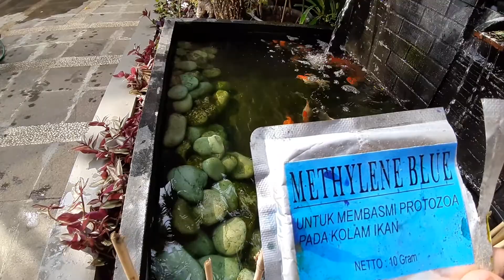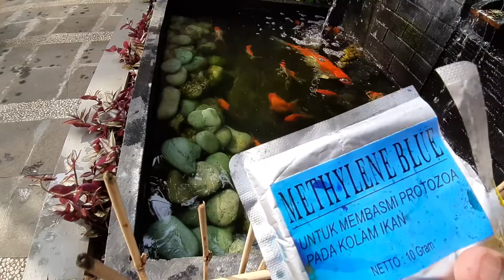METHYLENE BLUE TREATMENT FOR PROTOZOA INFECTION IN FISH POND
Methylene Blue is used in aquariums as a disinfectant, anti-fungal, and anti-parasitic. It is also used to treat ammonia and nitrite poisoning.
BBSPIK CHEMISTRY 2020